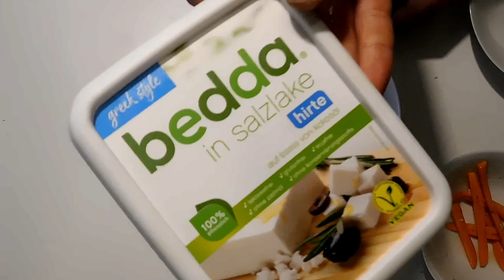Συνταγή : Μεσογειακή σαλάτα με κεχρί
VEGAN Mediterranean millet salad - VEGAN Μεσογειακή σαλάτα με κεχρί

Täglich einfache und gesunde veganerezepte 🥑🥒🥦🥕

Ingredients

200 g millet

600 g water

50 g almonds, raw

5 tablespoons olive oil

100 g   carrots

200 g mushrooms

salt

pepper

30 g olives, cut into rounds

100 g Cherry tomatoes

¼ bunch parsley, finely chopped

100 g VEGAN feta cheese

Συστατικά

200 γρ. κεχρί

600 γρ. νερό

50 γρ. αμύγδαλα, ωμά

5 κ.σ. ελαιόλαδο

100 γρ. καρότα

200 γρ. μανιτάρια

αλάτι

πιπέρι

30 γρ. ελιές, σε ροδέλες

100 γρ. ντοματινια

¼ ματσάκι μαϊντανό, ψιλοκομμένο

100 γρ. φέτα VEGAN